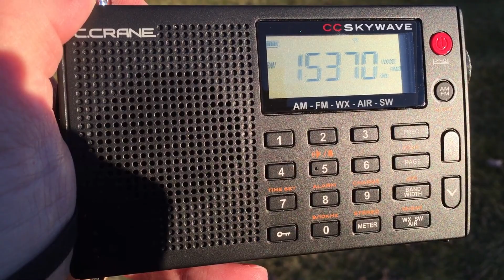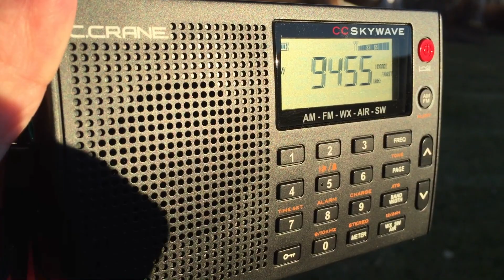C.Crane Skywave | Outdoors on 19m & 31m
Took a short walk with the C.Crane Skywave today and recorded a few sound bites of the multitude of stations I was receiving.  It was an excellent day for listening.  My first recording outside.  Wind is always a problem.